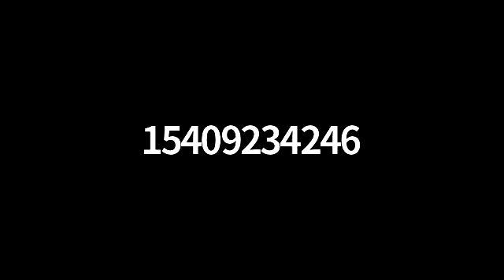A Reading For the Tiger: Various Poets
For the Poetry Channel, Indran Amirthanayagam presents this benefit reading for Amit Dahiyabadshah, the "Tiger" Poet. Amit, get well.